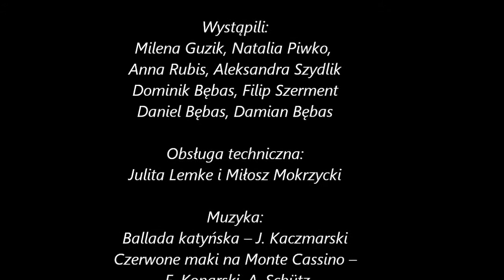Montaż na Dzień Zwycięstwa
Inscenizacja z okazji 70. rocznicy zakończenia drugiej wojny światowej w Skwierzyńskim Ośrodku Kultury 8,05,2015